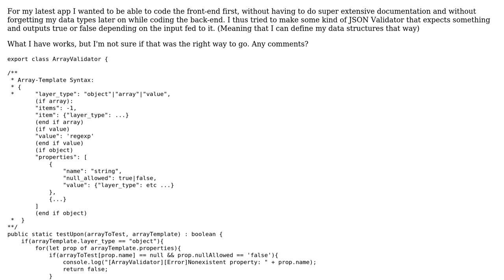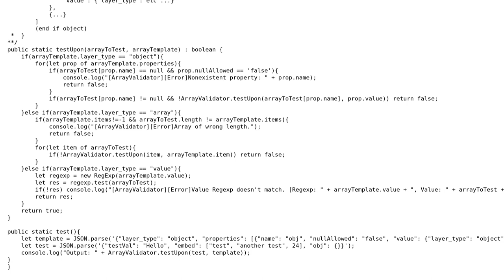TypeScript JSON-Array Validator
With thanks & praise to God, and with thanks to the many people who have made this project possible! | Content (except music & images) licensed under CC BY-SA | Music | Images & others | With thanks to user Rich Seviora user AnotherStudent and the Stack Exchange Network Trademarks are property of their respective owners. You are responsible for your own actions.